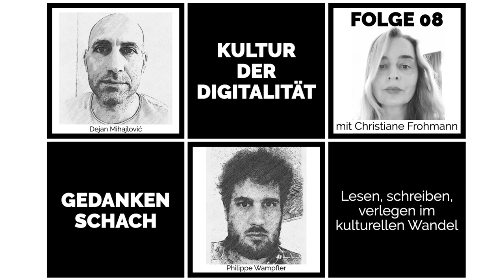Gedankenschach mit Christiane Frohmann – Lesen, schreiben, verlegen im kulturellen Wandel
Christiane Frohmann ist wissenschaftliche und literarische Autorin, Referentin, Verlegerin, Kuratorin und Veranstalterin – sie lehrt und erforscht performative digitale Kulturen, kuratiert sie und arbeitet an diesen Kulturen mit. Im Gespräch entwickelt sie Strategien im Umgang mit Clickbait, zeigt, weshalb in einer Kultur der Digitalität vieles hybrid wird – und spricht darüber, was Jugendliche lesen sollten.

Christiane hat Audre Lorde: »Sister Outsider« als Lektüre empfohlen – und auf Twitter